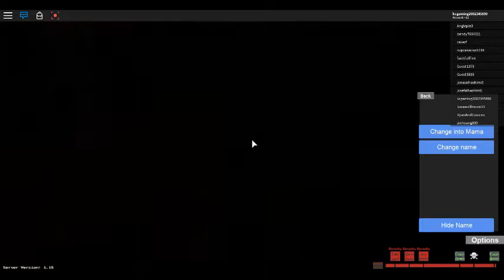tattletail rp glitch